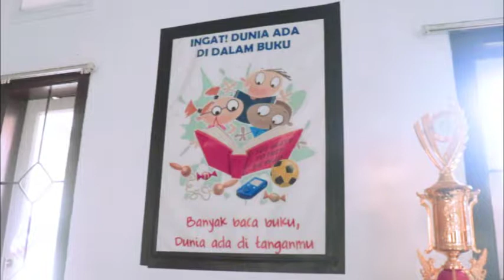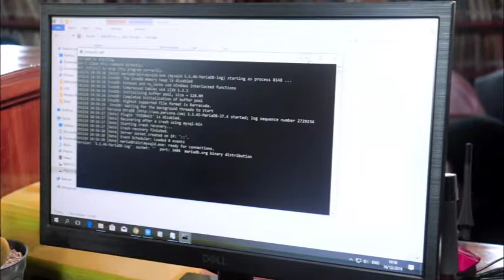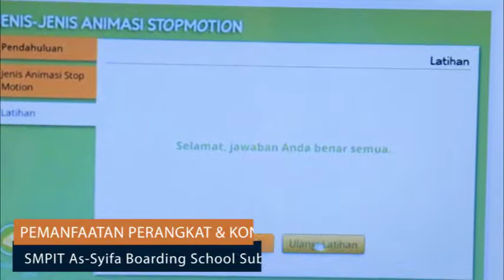Pemanfaatan PORTAL RUMAH BELAJAR Di SMPIT As Syifa Boarding School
PortalRumahBelajar dokumentasi pemanfaatan portal rumah belajar sebelum terjadi pandemi covid 19, dokumentasi oleh tim ACMC Assyifa Al Khoeriyyah